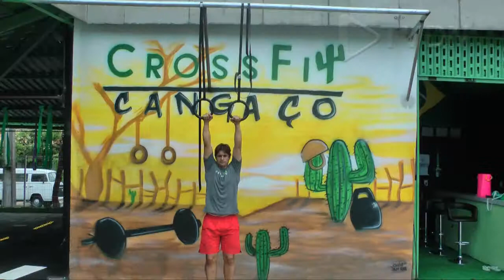Conheça os benefícios do CrossFit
CrossFit traz movimentos funcionais, realizados em alta intensidade e de forma variada